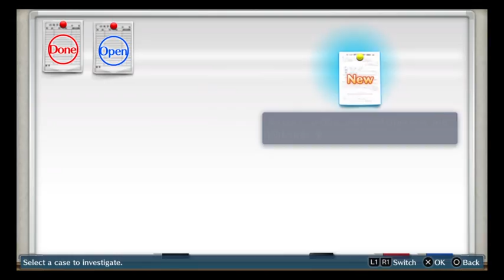Digimon - Cyber Sleuth (Part 11)